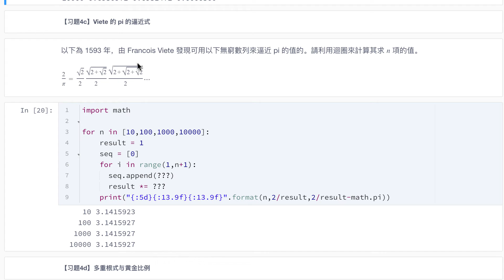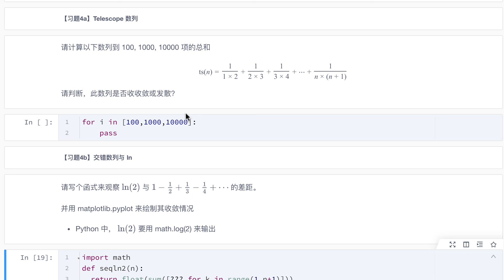数列与 pi 的探究4 e：π的逼近式